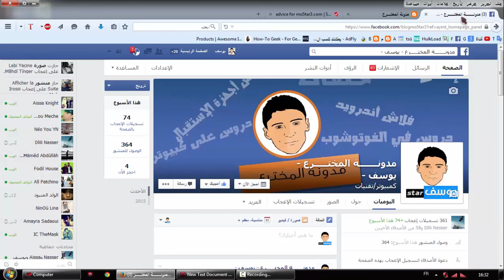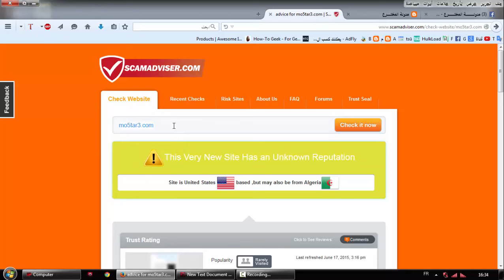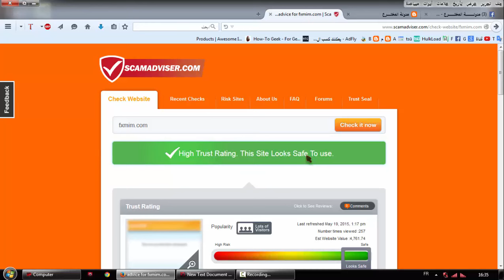الحلقة51: تعرف على أي موقع إن كان نصاب أو لا في ثانية و حدة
مواقع ربح المال النصابة,
كشف المواقع النصابة,
كيفية معرفة المواقع النصابة,
معرفة المواقع النصابة,
موقع كشف المواقع النصابة,
المواقع النصابة
مواقع الاباحية,
مواقع سافلة,
مواقع اسرائيليه,
مواقف وطرائف مضحكة,
مواقع,
مواقع هكر,
مواقع هكر فيس بوك 2015,
مواقع هكر فيس بوك,
مواقع هكر فيس بوك 2014,
مواقع هكر الفيس,
مواقع هكر دراجون سيتي,
مواقع افلام هندية مترجمة,
هاكرز يخترقون مواقع اسرائيلية,
هاك مواقع,
هكر مواقع اسرائيليه,
الربح من مواقع البروكسي,
جلب ضحايا من مواقع,
مواقع الربح من الانترنت,
مواقع التحميل من اليوتيوب,
مواقع تحميل من التورنت,
مواقع ربح المال من الانترنت,
ربح المال من مواقع,
مواقع مسلسلات,
مواقع مشاهدة افلام اجنبية مترجمة,
مواقع ممنوعة,
مواقع مسلسلات تركية,
مواقع مفيدة,
مواقع مصابة بثغرة sql,
مواقع مزورة,
مواقع مسيحية,
مواقع شعبية,
مواقع شات,
مواقع شيعيه,
مواقع شراء,
اختراق مواقع شيعيه,
شرح اختراق مواقع,
مواقع سرية,
مواقع سياحية,
مواقع سيارات مستعملة,
مواقع سرقة الفيس بوك,
مواقع سعودية,
موقع سمعنا,
مواقع سافلة جدا,
مواقع ساخنه,
مواقع سك,
مواقع زواج,
مواقع زيادة اللايكات,
مواقع ربح المال,
مواقع ربحية,
مواقع رفع الملفات,
مواقع رياضية,
مواقع رقص,
موقع رشق,
مواقع روسية,
موقع رشق القوائم,
مواقع داعش الالكترونية,
مواقع دردشة,ثغرة مواقع,
ثغرة اختراق مواقع 2014,
مواقع تحميل ثيمات,
مواقع تحميل العاب كمبيوتر,
مواقع تحميل افلام,
مواقع تحميل العاب كمبيوتر مجانا,
مواقع تنزيل العاب,
مواقع تورنت,
مواقع تحميل افلام تورنت,
مواقع تعارف,
مواقع تعليم اللغة الانجليزية,
مواقع ترجمة الافلام,
مواقع بث مباشر,
مواقع بيع السيارات,
مواقع بيع كوينز فيفا 15,
مواقع برامج,
مواقع بنات,
مواقع بيع كوينز فيفا 14,
مواقع بيع الكوينز,
مواقع بروكسي,
مواقع بحث,
مواقع العاب,
مواقع الاباحية العربية,
مواقع ا,
افضل 10 مواقع لتحميل الالعاب,
افضل 10 مواقع العاب,
اختراق مواقع 2015,
مواقع افلام 2014,
مواقع مزورة 2014,
افضل 3 مواقع سكنات,
مواقع افلام 3d,
موقع باتل فيلد 4,
5 مواقع غريبة تحارب الملل على الانترنت,
موقع 98,
موقع 99,
شرح موقع 99designs,
موقع دحومي 999,
katw9e3 - ep 9 / موقع - الفيس بوك #,
10 مواقع غريبه